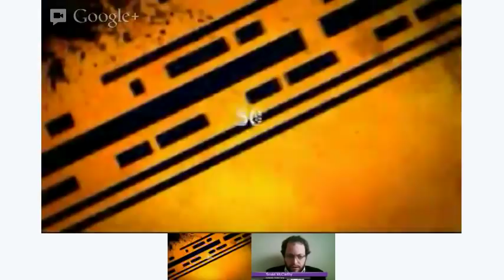What is liquid democracy? - Truthloader Soapbox LIVE with Smári Mccarthy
Smari McCarthy, founding member of the Icelandic Pirate Party and executive director of the International Modern Media Institute joined Truthloader to take on the SoapBox.

The topic he chose was liquid democracy i.e. the idea of increasing 'social purchasing power' by allowing people to participate in decision making on every scale.